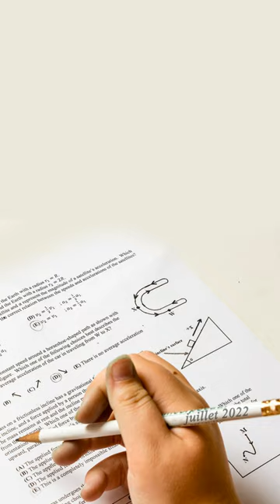Des devoirs pas effectués. Redoutable la maîtresse, humour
► Homework not done. Mistress Punishment ◄
♥ Compiti non fatti. Mistress Punizione ☺

En français – L'humour permet de rire et, d'après les médecins, c'est le meilleur des médicaments. De plus, cela fait du bien de rire jusqu'aux larmes. J'aime les histoires courtes, il paraît que ce sont les plus drôles. A vous de me le dire !
In english - Humor makes you laugh and, according to doctors, it is the best medicine. Plus, it feels good to laugh till you cry. I like short stories, they seem to be the funniest. You have to tell me !
En italiano - L'umorismo fa ridere e, secondo i medici, è la migliore medicina. Inoltre, è bello ridere finché non piangi. Mi piacciono i racconti, sembrano essere i più divertenti. Devi dirmelo!
Images :
chalk-board-Image par Clker-Free-Vector-Images de Pixabay
child-Image par Felix Mendoza de Pixabay
homework-Image par tjevans de Pixabay
notebooks-Image par Raphael W. de Pixabay
student-Image par GraphicMama-team de Pixabay

Photos :
© Jean-Luc Apsit